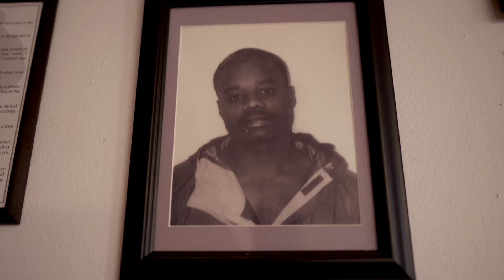JustUs Official Trailer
Trailer for an upcoming documentary directed and produced by current prisoner Ced Theus. Trailer edited by Justin Norman.